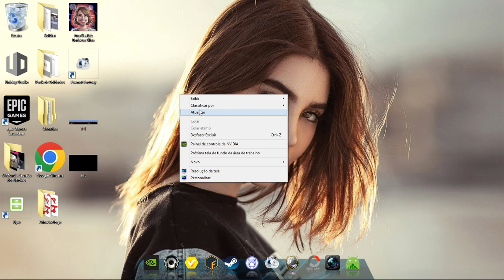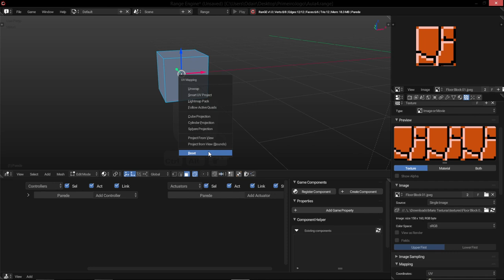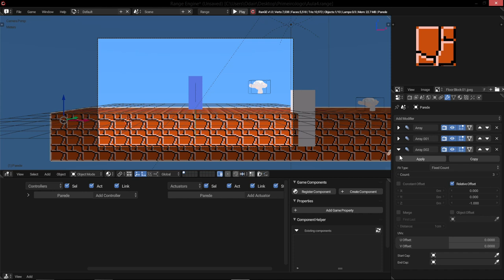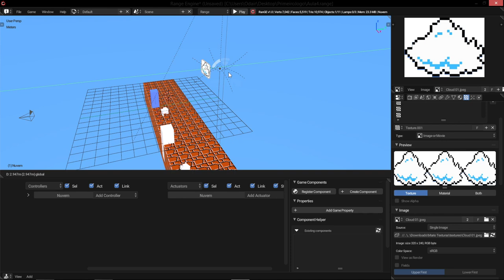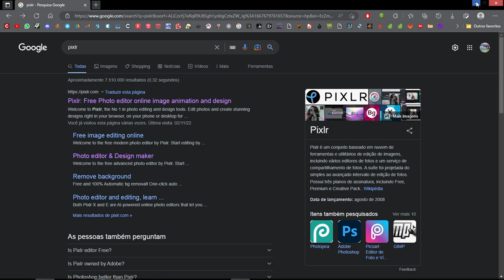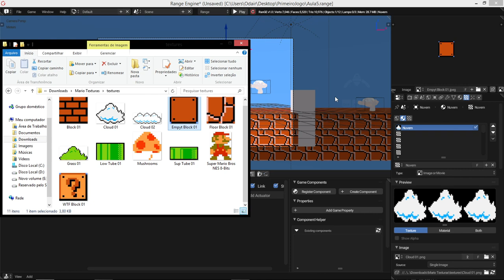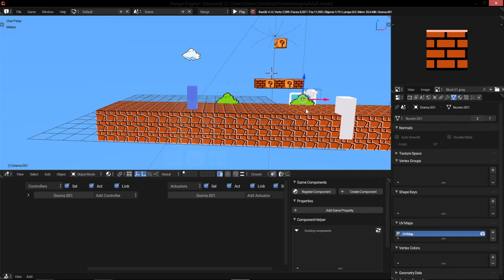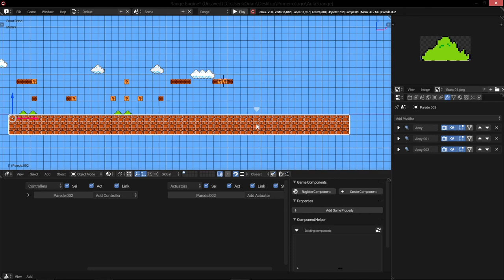Como Criar Seu Primeiro Jogo! Adicionando as Texturas | Part 05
Ignorância Zero

Compartilhando Conhecimento.